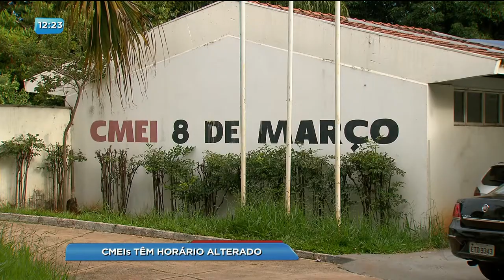BG - CMEIS têm horário alterado - 21-03-2018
Por causa da falta de funcionários, alguns CMEIS aqui em Goiânia têm alterado o horário de funcionamento. Os pais que trabalham estão sem onde deixar as crianças que têm saído ao meio do dia.